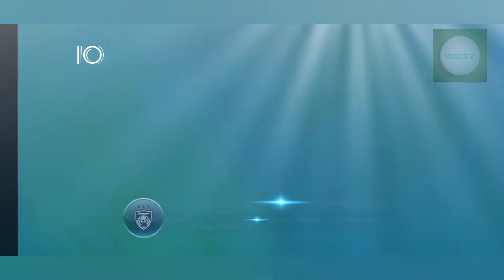Andrey Arshavin Top 10 PESCM Goals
Check out the Russian Pele Top 10 PESCM Goals